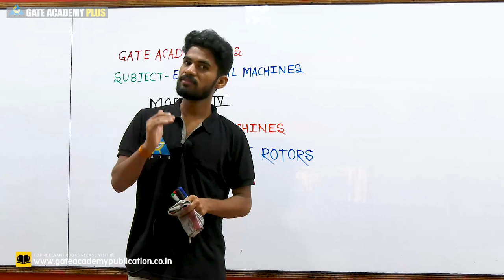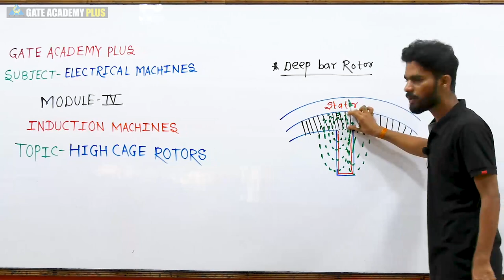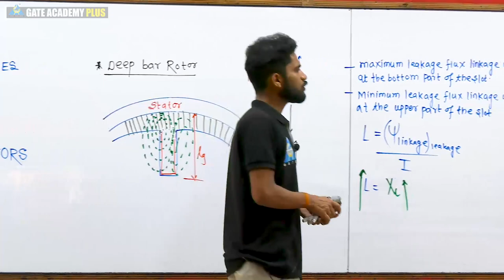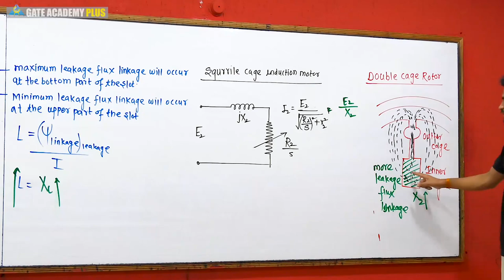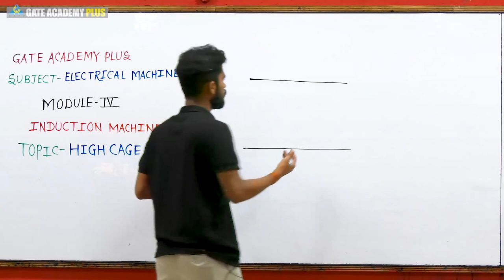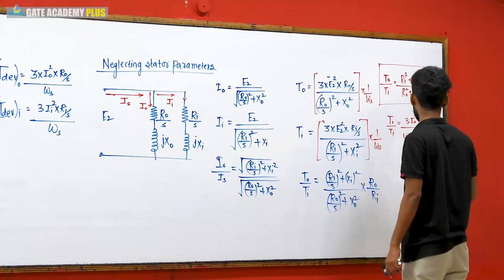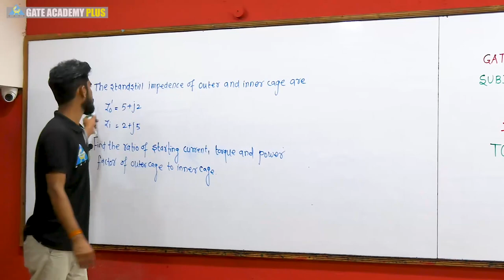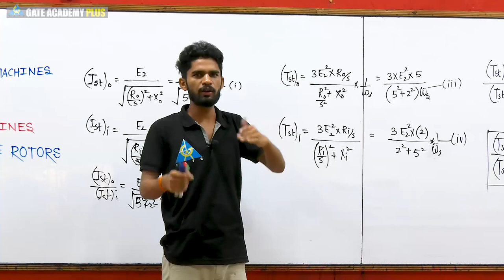Lecture 75 | Module 4 | High Cage Rotors (Part 1) | Electrical Machines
Topic - High Cage Rotors (Part 1) | Lecture 75 | Module 4
Faculty - Mahesh Patil Sir

Watch out the below mentioned playlists for other videos on these subjects :

3. Instagram  :     gate_academybhilai
4. Twitter        :     gate_academy